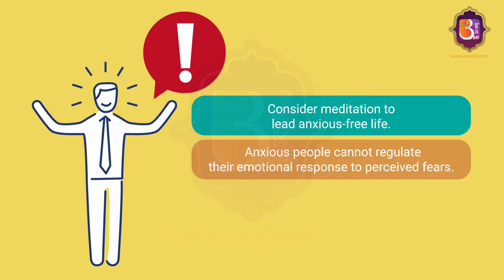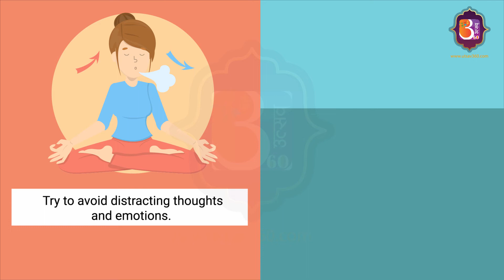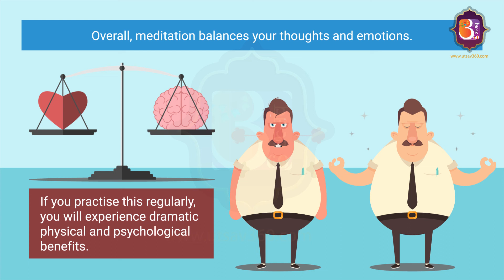Know How Meditation Can Cure Anxiety | Utsav 360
Have you considered meditation for stress and anxiety relief? If no, then you should start today! Meditation is a great way to stimulate and balance your thoughts and emotions for a stress-free life.
Check this video to find out more.

If you want to read an article on this video topic,
If you prefer text to videos, here is our

If you even paused for a second while reading the above three lines, just share your idea with us. We are sure we can come up with something.

Other Videos Relevant Links

Credits
Script : Mohit Sunuwar
Illustrator : Ritesh Jung Chauhan
Animator : Ujjwol Tamrakar
SEO: Riti Dahal & Amrit Karki
Digital Marketing :Ram Krishna Pudasaini
Co-ordinator : Sudeep Sharma
Manager : Amit Raj Sapkota